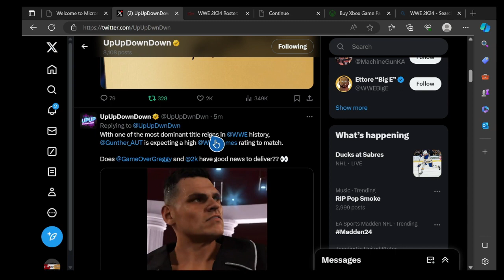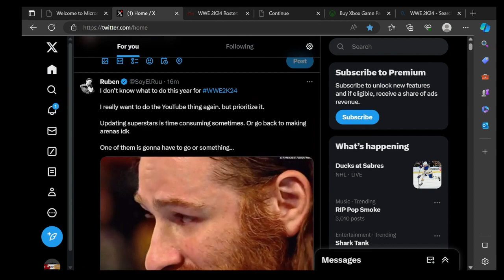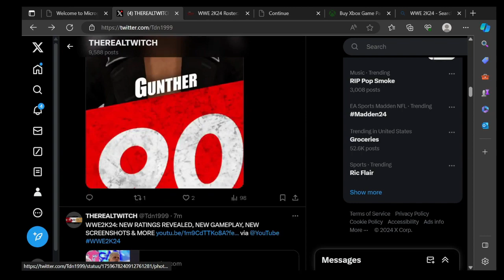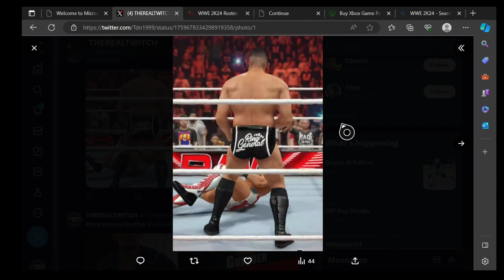WWE2K24: NEW First look at GUNTHER, new Gameplay, new screenshots & MORE!!